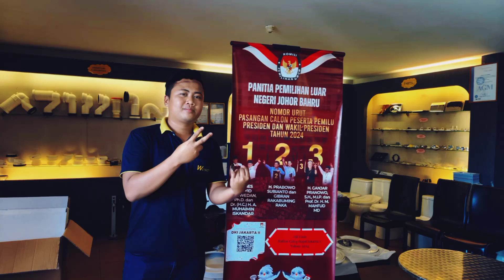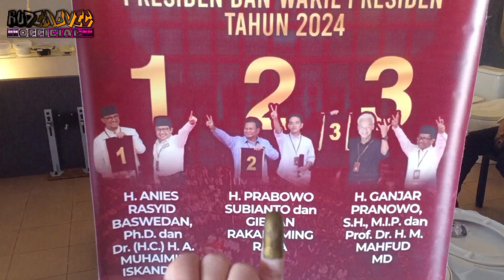PROSES PEMILU PILPRES 2024 versi TKI MALAYSIA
Assalamualaikum wr.wb dan salam sejahtera.

Video ini adalah proses pemungutan suara (PEMILU) yang berlangsung untuk TKI Malaysia.
Adapun syarat untuk mengikuti PEMILU di Malaysia ialah WNI yang bekerja atau tinggal di Malaysia dengan dokumen sah. Dan petugas KPPSLN akan datang ke tempat Anda.
Sebelumya ada NOTIS dari petugas KPPSLN baik dari Whatsapp atau Email untuk verifikasi calon pemilih dan verifikasi alamat pemilih.

Catatan:
Saat pencoblosan berlangsung, dilakukan dengan RAHASIA.
Setiap pemilih wajib difoto oleh petugas (satu suara satu foto pemilih).
Setiap pemilih wajib cap tinta di jari.
Saat proses pemilihan , dilakukan tanpa paksaan dari pihak lain.
Kotak suara ada segel, jadi setelah pemungutan suara , kertas suara langsung dimasukkan ke kotak suara.
Petugas memfoto tempat kerja untuk kebenaran PEMILU.

Wassalamualaikum wr.wb